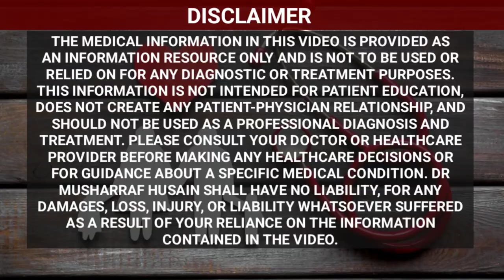30 दिन में सफेद बाल काले कर देता है ये तेल | बाल काले करने का आजमाया हुआ नुस्खा | Black Hair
30 दिन में सफेद बाल काले कर देता है ये तेल  | बाल काले करने का आजमाया हुआ नुस्खा  | Black Hair

On the healthy health forever channel, you will learn in this video how to make white hair to black hair naturally and what are the white hair problem solutions. The natural oil which has been taught in this video helps in the treatment of hair problems and converts white hair or grey hair to black naturally.  Black hair is changing into white even at a young age but you will learn in this video how to make your white hair into black hair naturally. These are 4 ingredients and are best as black hair home remedies.
App is video me seekhenge hair black karne ka tarika ya baal kale karne ka tarika.  Safed baal kale karne ka tarika kya hai aur kale baal karne ka tel kaise banaya jata hai jisse ball kale karte hain. Ye sabse badhiya  baal kale karne ka natural tarika hai.  Ye baal kale karne wala tel bahut hi lajawab hai.